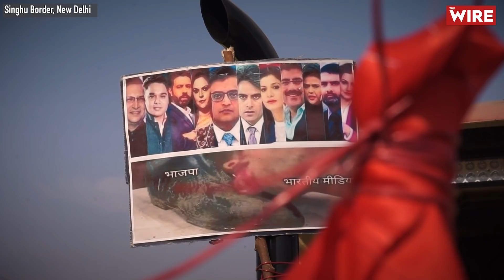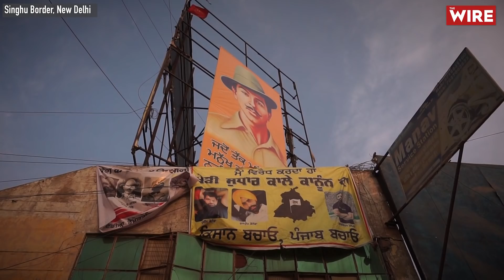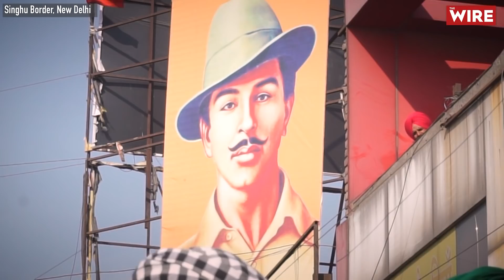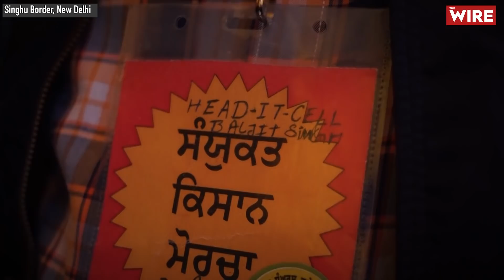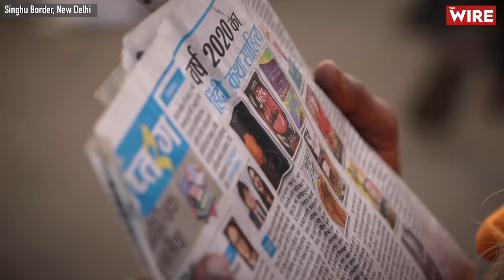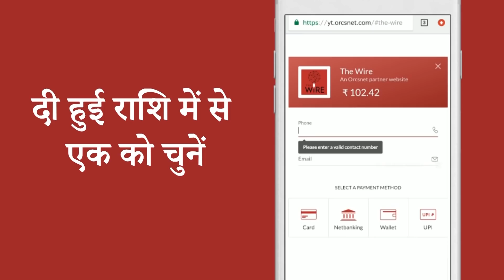How Farmers Are Countering Fake News & Propaganda I Singhu Border I Farm Laws I Farmer Protest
20 दिसम्बर को फेसबुक ने संयुक्त किसान मोर्चा के फेसबुक पेज को अप्रकाशित कर दिया। सोशल मीडिया पर लोगों ने सवाल उठाए तो पेज को वापस प्रकाशित किया गया। किसानों का कहना है कि ऐसे पेजों की भूमिका तब महत्वपूर्ण हो जाती है जब मुख्यधारा के मीडिया संस्थानों और सोशल मीडिया प्लेटफॉर्म्स पर उनके ख़िलाफ़ प्रोपेगंडा चलाकर उन्हें निशाना बनाया जाता है। किसानों के सामने क्या चुनौतियां हैं और वो उससे निपटने के लिए क्या कर रहे हैं, द वायर नें इस संबंध में सिंघू बॉर्डर पर लोगों से बात की।

On 20th December, the Facebook page of the Kissan Ekta Morcha was briefly taken down. According to the farmers, their social media presence allows them to counter the narratives of the mainstream media and other internet groups. The Wire spoke to members of the farmers protest at Singhu Border, who are involved in establishing narratives within and beyond the protest sites.